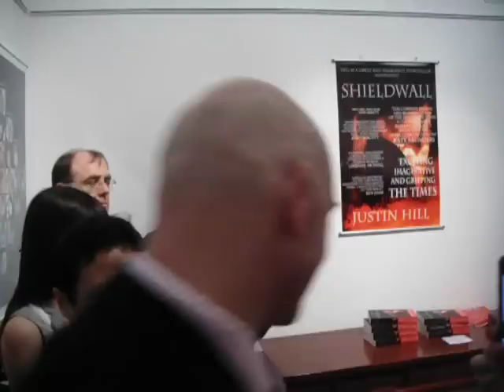Shieldwall Launch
Reading from Justin Hill's Shieldwall, first of the Conquest Triolgy, chronicalling the events surrounding the Battle of Hastings in 1066